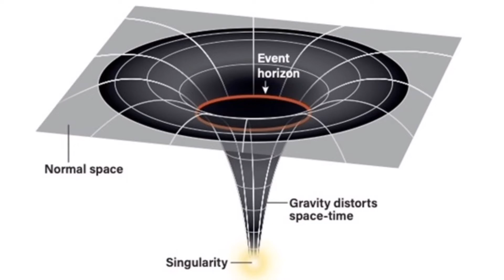Black Holes on Space-Time Curve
Black Hole is a celestial body that suck up everything & wraps the space-time fabric infinitely.
There are several other parts of Black hole like ergosphere, photon sphere, etc... but haven't taken here because wanna explain what happens when a black hole is kept on the space-time curve.
Credits: NASA/ Lede/ Stanford/ wiki